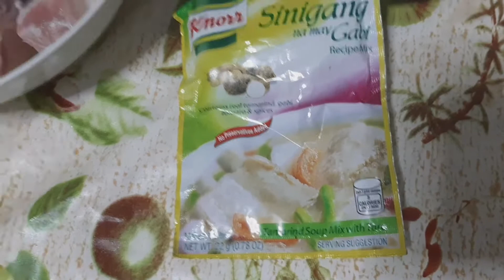Inihaw na belly plus sinigang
Sabado Kainan mga ka-juan rapsa